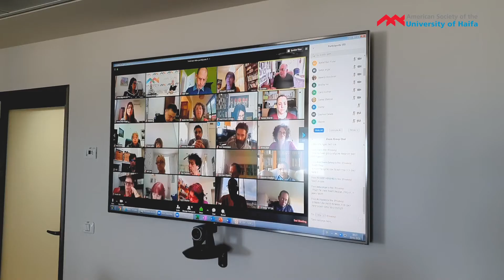The Path to Progress Begins with Our Students